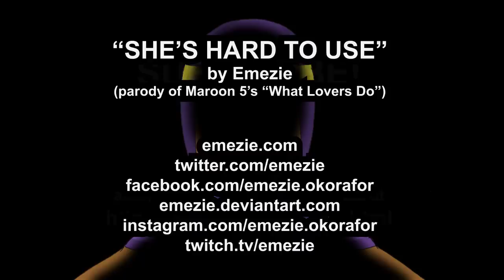She's Hard To Use (The Menat Song) - full song download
Download this song free here:
(scroll down for free mp3s)

With cameos from Ryu from Street Fighter, Scorpion from Mortal Kombat, and Princess Peach / Toadstool from Super Mario.

Inspired by the song "What Lovers Do" by Maroon 5